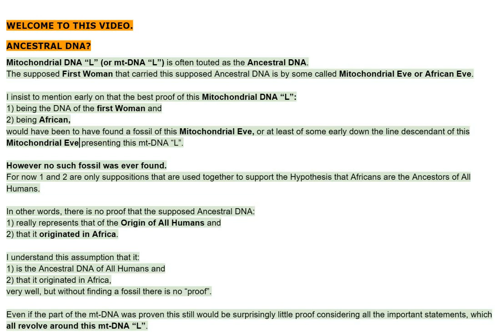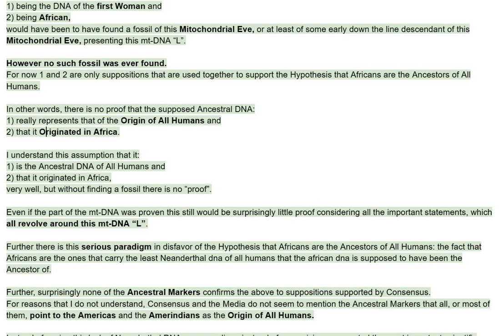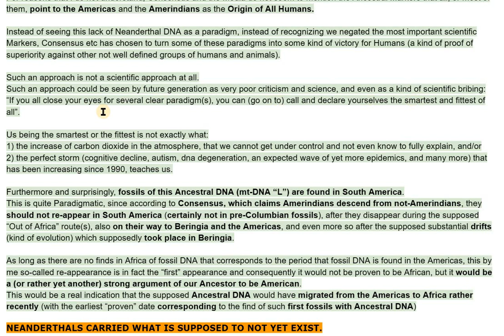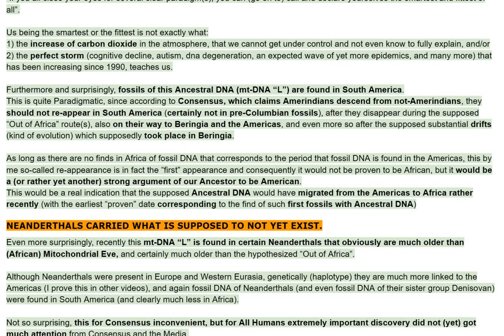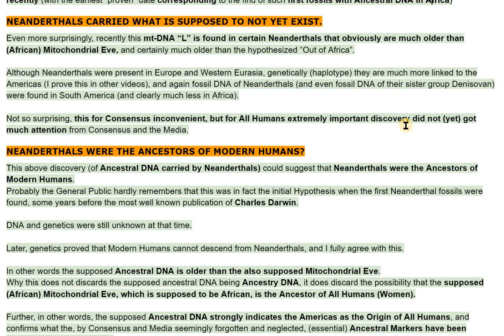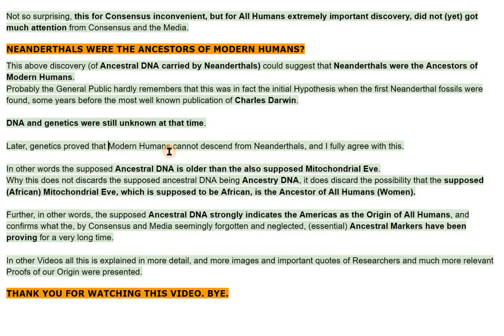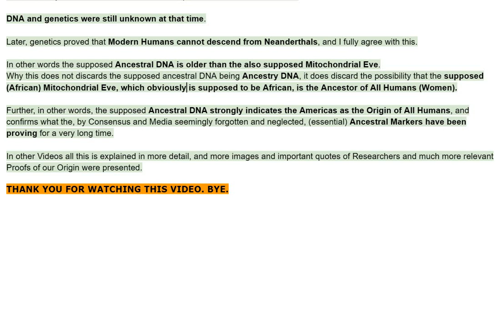ANCESTRAL MARKERS POINT TO AMERICAS & AMERINDIANS AS ORIGIN - V1269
CHAPTERS :

00:00 WELCOME TO THIS VIDEO.

ANCESTRAL DNA?

00:04 Mitochondrial DNA “L” (mt-DNA “L”) is often touted as the Ancestral DNA of M Humans.

00:10 The First Woman that carried this DNA is by some called  Mitochondrial Eve.

00:17 The best proof of this Mitochondrial DNA “L”:
1) being the DNA of the first Woman and
2) being African, would have been to have found a fossil  of this M Eve, or at least of some early down the line descendant of this M Eve.

00:36 No such fossil was ever found. For now 1 and 2 are only suppositions.

00:47 There is no proof that the supposed Ancestral DNA:
1) really represents the Origin and
2) that it Originated in Africa.

01:10 Even if the part of the mt-DNA was proven, this still would be surprisingly little proof, considering all the important statements, which all depend on this mt-DNA “L”.

01:20 Further there is this serious paradigm that Africans are the ones that carry the least Neanderthal DNA of all humans.

01:35 Further, surprisingly none of the Ancestral Markers confirm the above suppositions supported by Consensus.
Consensus and the Media do not seem to the Ancestral Markers, at the same time these Markers clearly point to the Americas and the Amerindians as the Origin of All Humans.

01:54 Instead of seeing this lack of  Neanderthal DNA as a paradigm, instead of recognizing we negated the most important scientific Markers, Consensus etc has chosen to turn some of these paradigms into some kind of victory for Humans (a kind of proof of superiority against other supposedly not well defined groups of humans and animals).

Younger Dryas

Hypothesis
association
David Reich
ancient dna
paradigm
holocene
black mat (black-mat)
arctic plants
dryas octopetale
minerogenic-rich sediments
marker
meteorite
meteorite impact
extinctions
clovis

citations, links of sites and or images used:

01 : (Scherer, 2022)
02 : (David Reich - Ancient DNA and the New Science of the Human Past (March 3, 2021), 2021)
03 : (File:Global Frequency Distribution Map of Haplogroup Q-M242 (Y-DNA).Png - Wikimedia Commons, n.d.)

SOURCE (own video):
Screen Recording 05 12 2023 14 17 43 - Video 1269 ENG